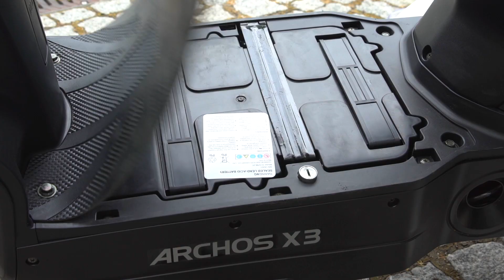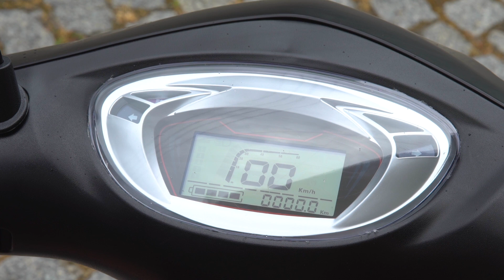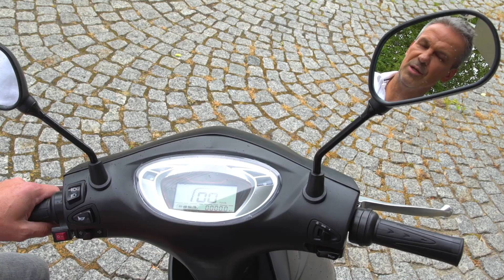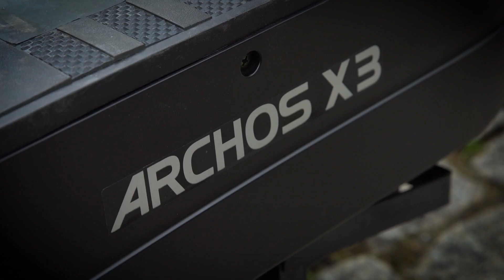Skuter elektryczny ARCHOS X3 - test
Elektryki są coraz bardziej popularne. Tym razem na warsztat wziąłem skuter elektryczny, który jest już do kupienia w Polsce. Obejrzyjcie zanim kupicie. Myślę, że wam się spodoba.